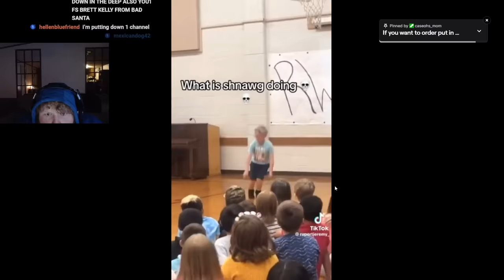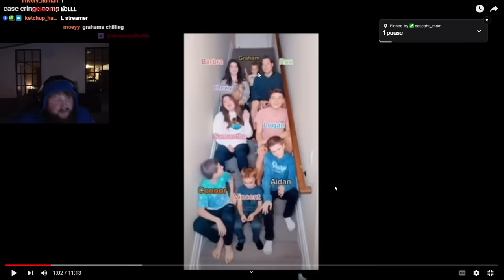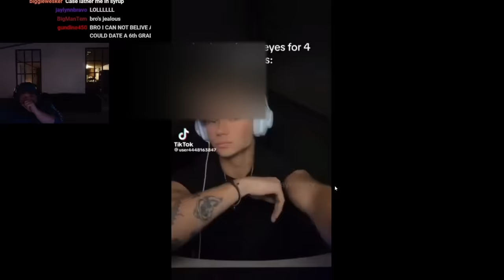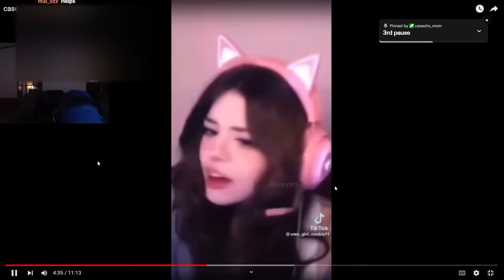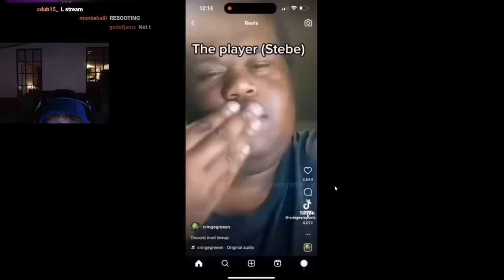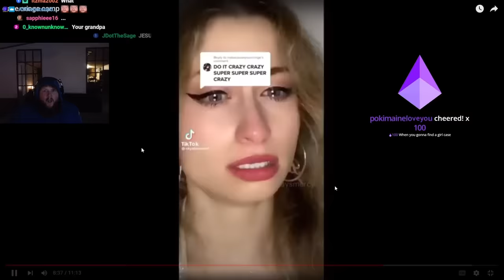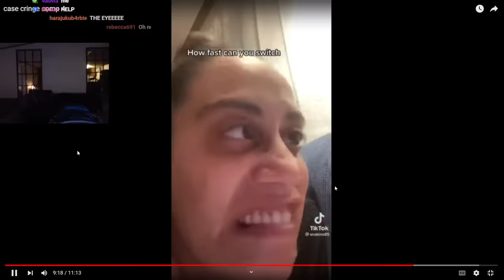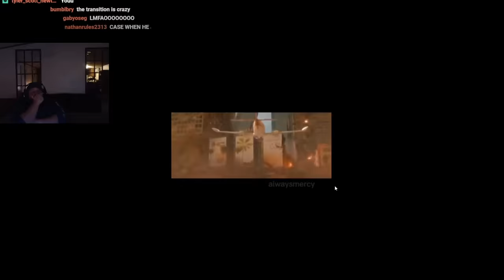Caseoh Reacts Cringy TikToks 🤣🤣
!!⚠️ CASEOH'S TWITCH ⚠️ !!
!!!⚠️ HIS VIDEO AND CONTENT⚠️ !!!